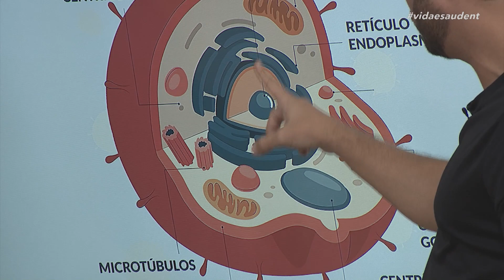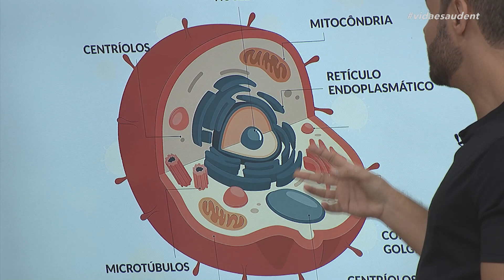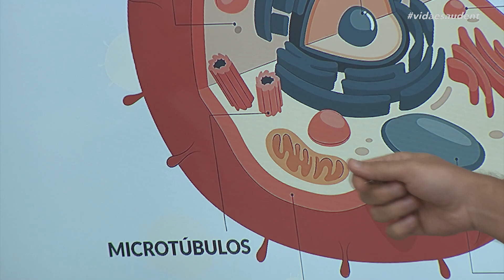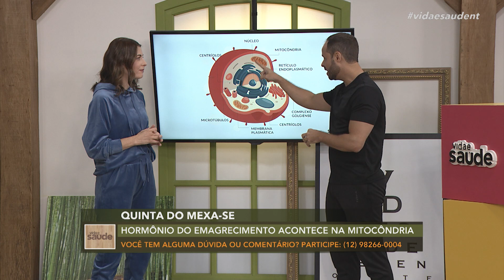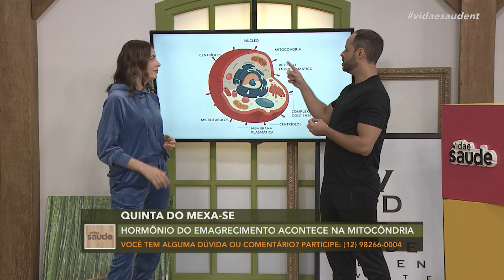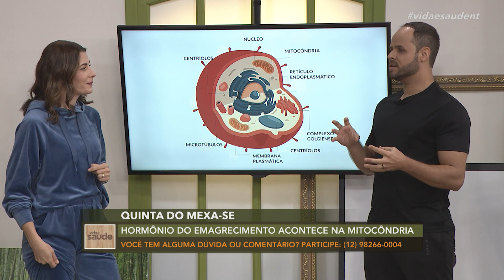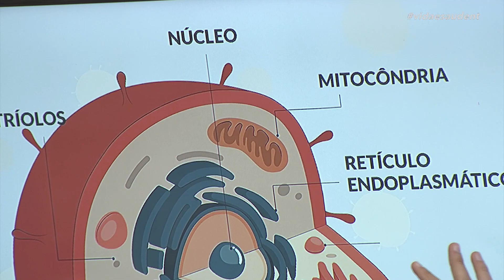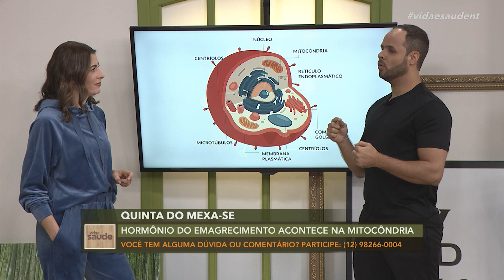Quinta do Mexa-se: Novo hormônio do emagrecimento - Parte 1 (14/09/23)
É dia de quinta do mexa-se! E no programa de hoje, o Rubens Faustino, professor de educação física vai nos ajudar a entender  sobre o novo hormônio do emagrecimento. E ainda tem treino com a personal trainer Tânia Santos.